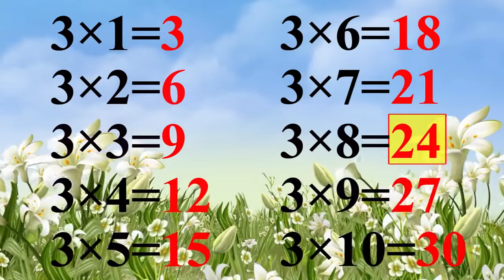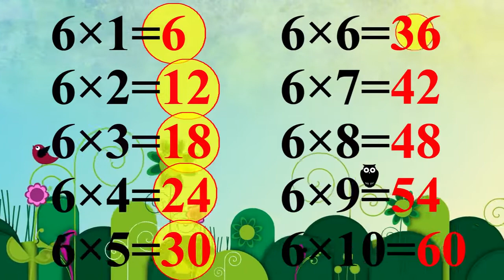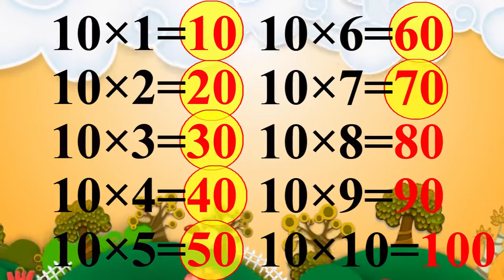Таблица музыкальная ответы